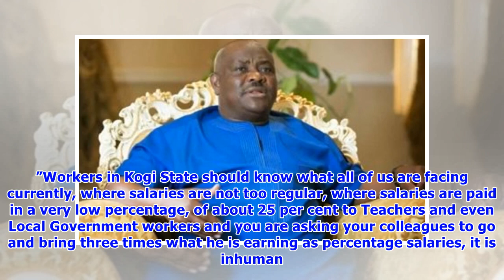Kogi desk officers extorting money from retirees to process pension – NLC raises alarm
The Nigeria Labour Congress, NLC, Kogi State Chapter has raised an alarm over alleged extortion of pensioners by desk officers in charge of pension matters in the 21 Local Government Areas of the state. The Kogi chairman of NLC, Comrade Onuh Edoka, who stated this while speaking with DAILY POST on Tuesday, warned desk officers across the Local Government Areas to desist from extorting money and seeking any other form of gratification before processing documents of Local Government workers. Edoka...